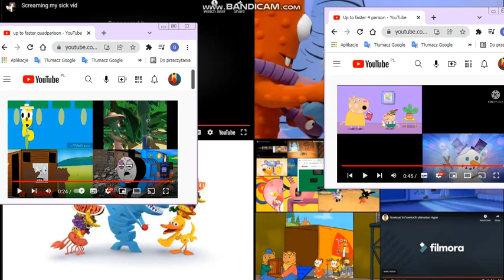up to faster 118 parison to super why